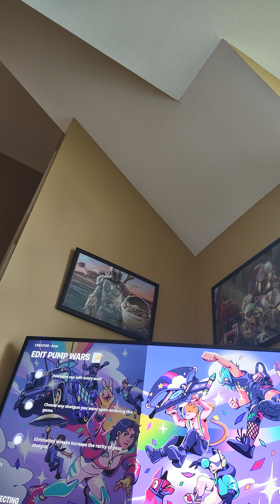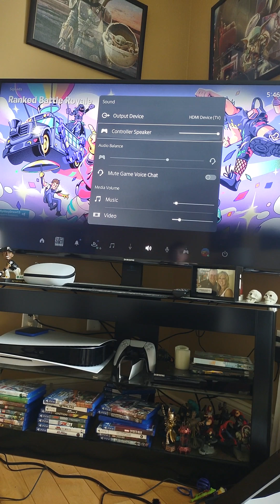part 2 of playing squads (@spideydrew13 )